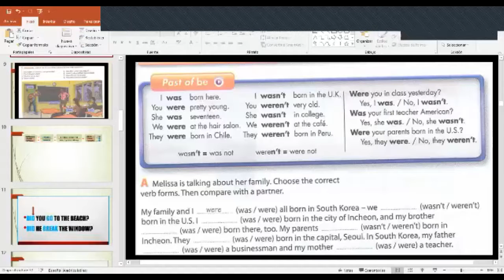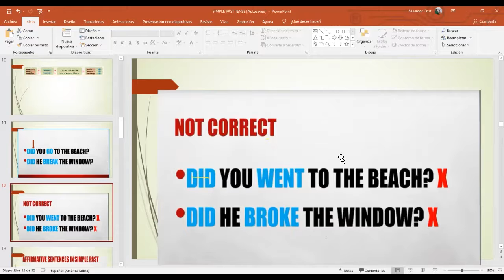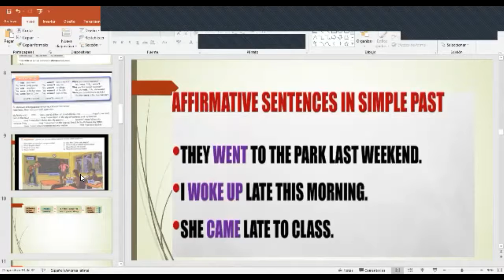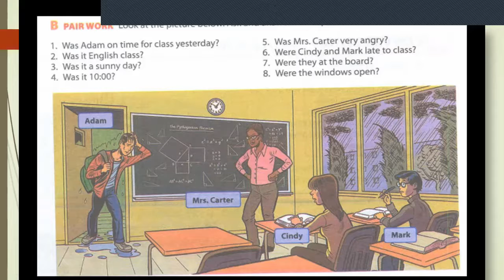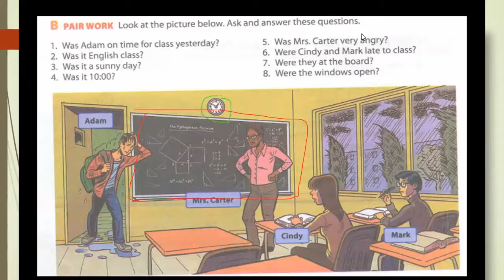Ingles Corporativo- Simple Past with "Did". Day 2-8.25.2021